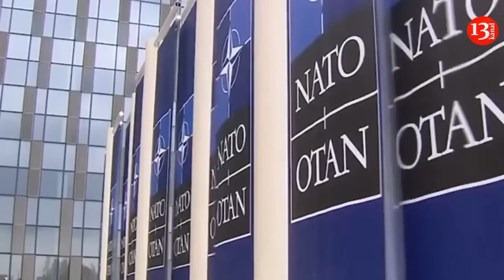The USA and the WEST urges Ukraine to seize Russian territories by giving them weapons - Shoigu